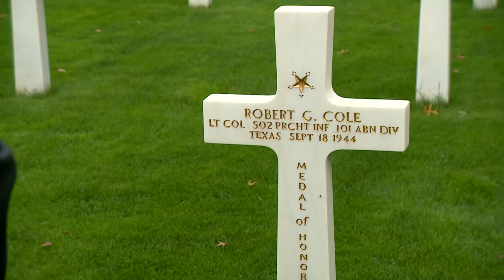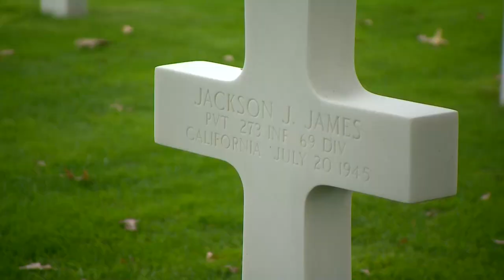3000 bezoekers bij Liberation Concert in Margraten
Al 17 jaar vindt het Liberation concert plaats in Margraten en dit jaar trok het concert bijna 3000 bezoekers aan.